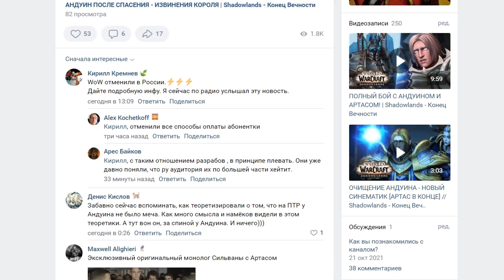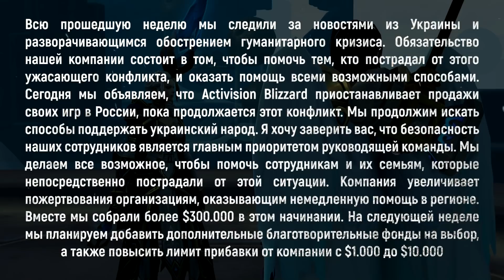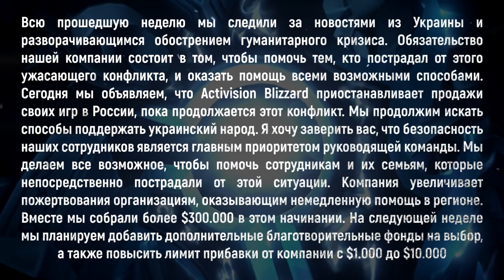BLIZZARD ПОКИДАЮТ РОССИЮ - ПЛОХИЕ НОВОСТИ!!!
World of Warcraft - Обновление 9.2